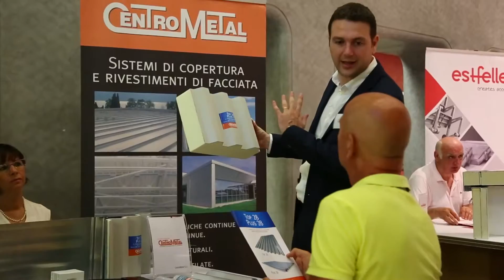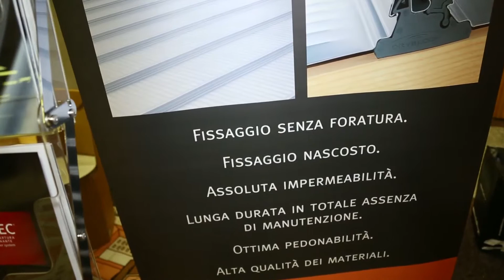Intervista a M.Rinero & R. Piolatto - CENTROMETAL - Torino 7 Luglio 2015